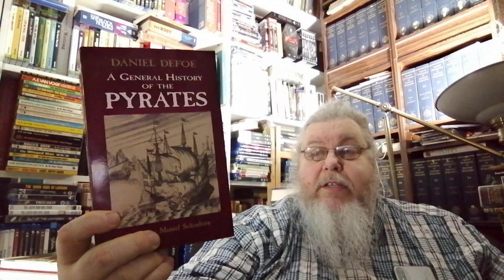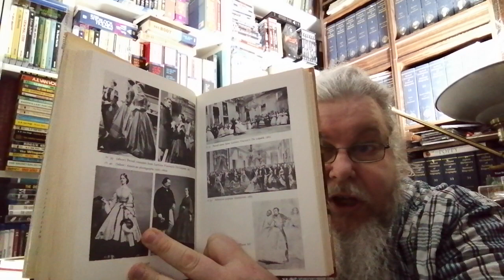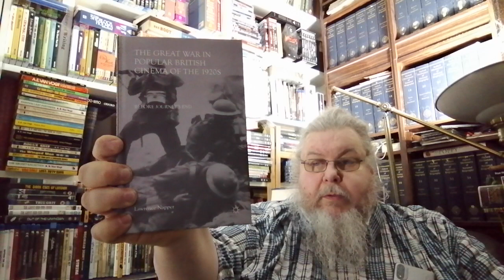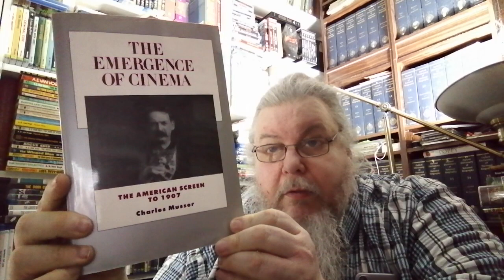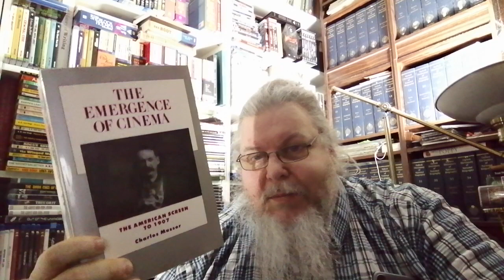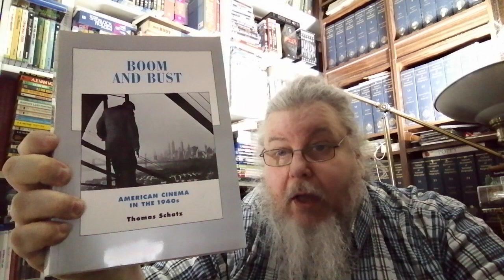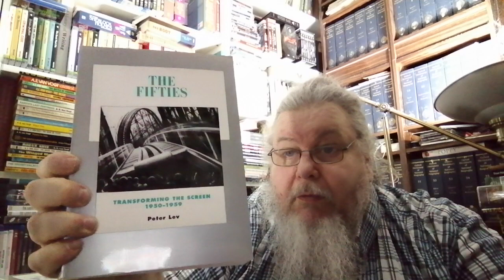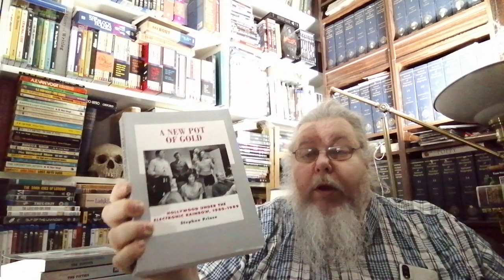Historathon 2023 - Suggested Reading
Historathon is a year-long celebration of reading historical nonfiction. The goal is to read, discuss, and spotlight works of history, and to encourage reluctant readers to give history a try. The calendar year will be divided into three-month segments, with each segment focusing on a particular period of time:

Jan-March = Prehistory-500 AD April-June = 500-1500
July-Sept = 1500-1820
Oct-Dec = 1820-Present

To participate, simply read a work of history that falls into the time period for each segment of the year. Read more if you’d like! Tailor the choices to your interests or try something completely new. Co-hosts: